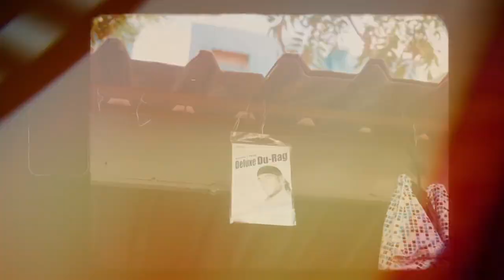Kd - Roadman Ting (feat. Ken Wallace) Official Music Video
KD

 Anyway anyway
If I hit it one time, it will be better days

You can tell them you ain’t into me
But When I pull in a range it will be meant to be

Don’t want no enemies
Want you to better me
If I did something illegal would you pray for me
Would you ever lie to me?
Would you change on me?
If I told you that I love you would you come to me?
Talking bout

you know you got a thing for the phantom
Know you wanna kick it with the mandem
And you see the diamonds they dancing
Know you wanna ride with top off

Oh meeee
Girl you are my one and only
(Ot money, Amma keep it low key)

(CHORUS)

Cause when I come and see you imma kill it like a monster
Living life, I be living like a rockstar
I’m tryna love you, coz you fucking with a gangster

You wanna leave me confused
And I don’t even know how you do
(That)
But, I just wanna pull up on you

Girl, you need a mandem
This is the anthem

KEN WALLACE

Am so loud, we clear about the weekend
You gon bring your friends over
That’s before the party is over
I, I know you with it, imma bring my niggers too
Probably the whole crew
Then it's gon be fair (ah)
Homie driving while I'm sitted at the back sit
They gon see me when I pull up with the whole team
Badman you know better, girl we run ting
Am in danger like Henry girl you my side kick
Show me who the badest let them fight me
You my ride or die, but why you wilding
Show me who the hardest let them fight me (eh)
Ohh you, girl you my one and only, only

(CHORUS)

When I come and see you imma kill it like a monster

KD & KEN WALLCE

Please just give me your hand , is it too much to ask?
All I need is your love, and I know it will last
Cause I don't wanna break up
Are we moving too fast? (Yeah, yeah)
I wanna stay and I know it will last
We do not break ,when you here
Is it you that I see and I ain't tryna let you go
It is you that I need and I ain't trying let you go

(BTC)